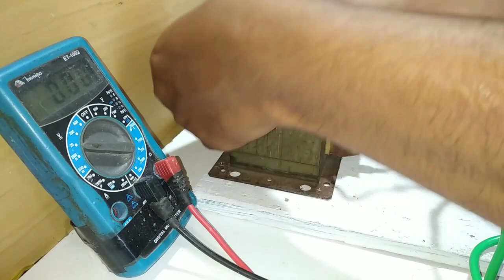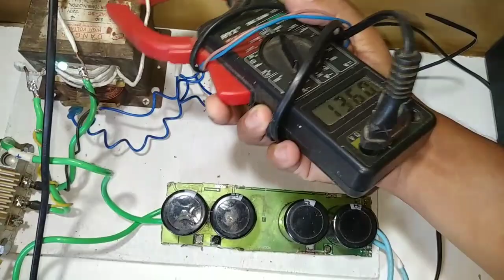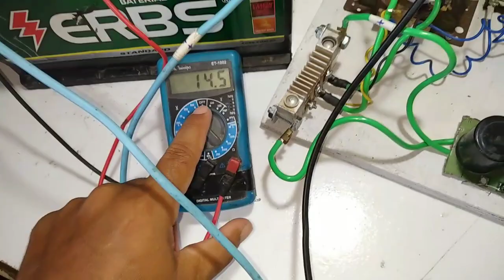Como FAZER FONTE 12v CASEIRA com TRAFO de MICROONDAS Passo a Passo Completo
Mostro Como Fazer FONTE 12v CASEIRA com TRANSFORMADOR de MICROONDAS também CARREGADOR de BATERIA CASEIRO.

⚙️🛠️Meus Amigos me ajudem a Comprar mais material pra gravar mais vídeos pra Vocês Doe um Real no meu pix.Minha chave é
Agradeço muito quem Ajudou 🙏.

💥 OUTOS VÍDEOS PRA VOCÊ 👇

📽️ playlist Montagem completa como Bobi jánar TRAFOS Utilizando o PRÓPRIO FIO, seja Qual voltagem vc Deseja,veja